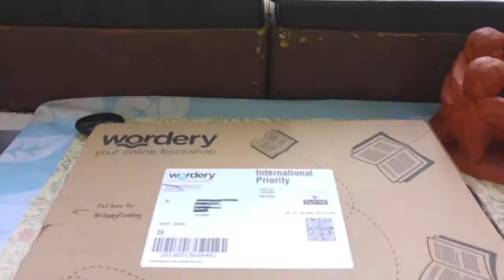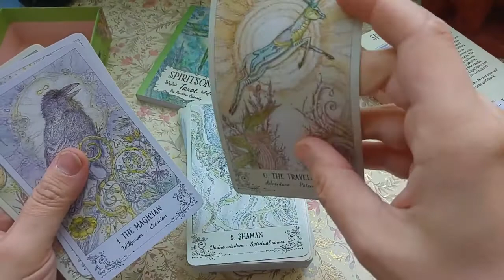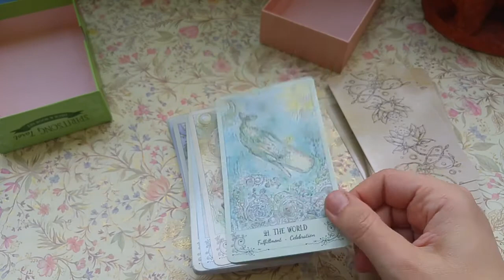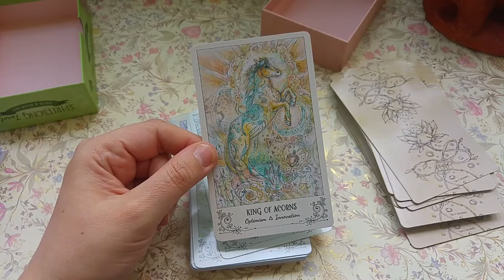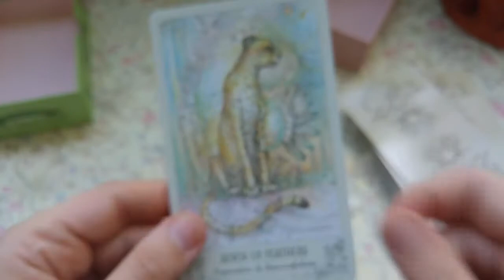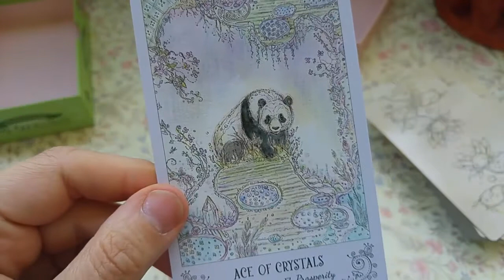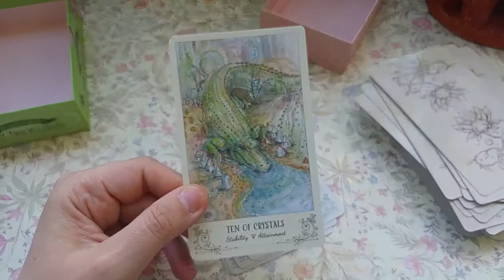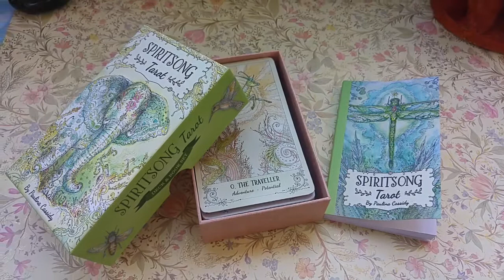Unboxing my first Tarot Deck this Year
After such a long time I'm inviting you to my first unboxing of this year on my balcony.

My Etsy Shop